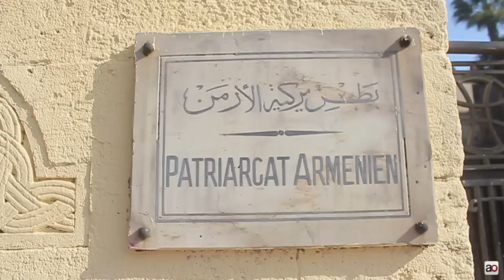Armenians in Cairo commemorate 100th anniversary of genocide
Armenians went to downtown Cairo's Armenian Orthodox Patriarchate to watch live streaming from the Armenian Apostolic Church as it canonised more than a million of those who died during the genocide

Video by Randa Ali